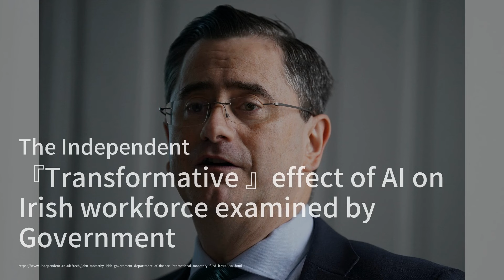随着中国在电动汽车领域的快速发展，电池工厂的健康风险引起了警示；Meta正在淡化“政治内容”。这实际上意味着什么；AI承诺带来竞争优势：Expedia首席执行官：科技簡報20240222